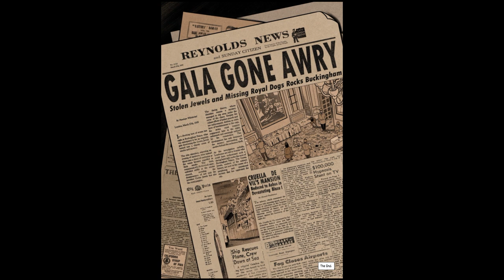Cruella De Vil Issue 5